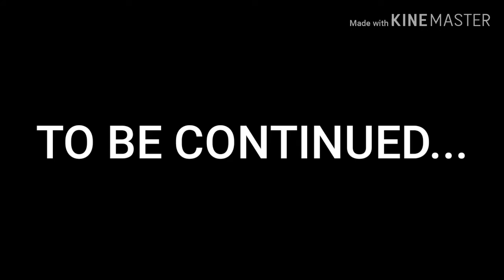The Road Way Mistry New Nepali Short Film Of 2019 by Nitya.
OA MATH EDITING Team
(OME Team)
The Road Way Mistry New Nepali Short Film Of 2019 by Nitya is a dramatic thriller which revolves around the horrific events turning Roadway night into a Hair Raising Midnight.

Edited & Directed by Oa Math Editing (NITYA POUDEL)

Cinematography: Chiteralal Magar

Story: Ridima Thapa

Art Design: Mohan,Prapti,Aayushman,Manushi,Sherpa Khaja Ghar,Avilasha and Subiksya.

Makeup Artist: Sakshi Malve, Priyanka Karunglekar.

Actors: Nitya Poudel and Animesh Poudel

Story:
In One City Kathmandu,there live a boy named Rajesh Lama.He always wan't to do some adventure in his life.In 2076/06/21 Tuesday he was very happy but that day the talking tom said the news that in the Road Way there is a Ghost.In the Same Night he wan't to go in the Roadway and he moves there...After that the Story Will Continued in Part-2 of the The Road Way Mistry New Nepali Short Film Of 2019 by Nitya.

Kinemaster